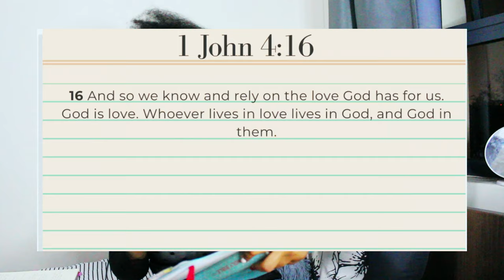Love always trusts | Love is… | day 12 of 14